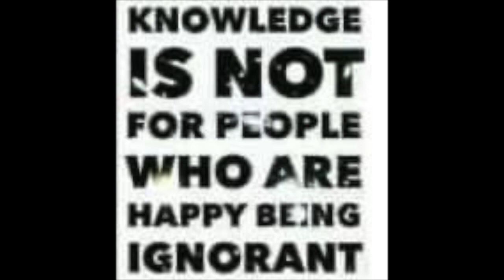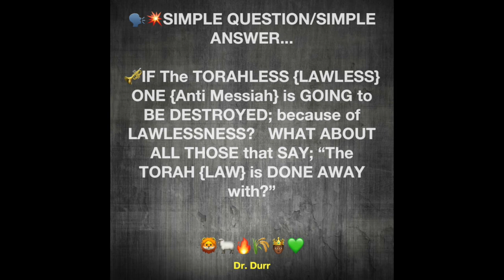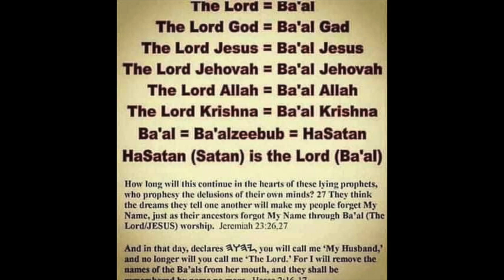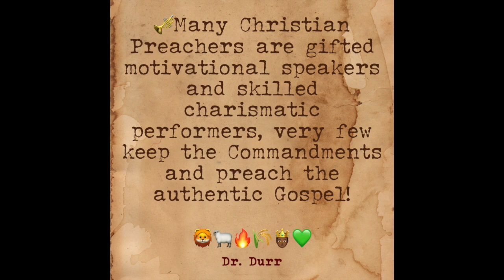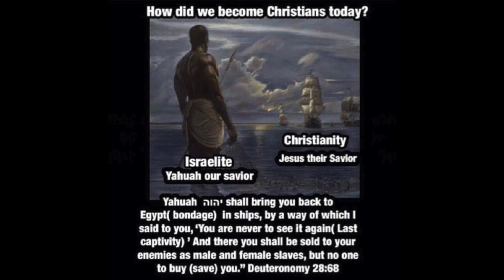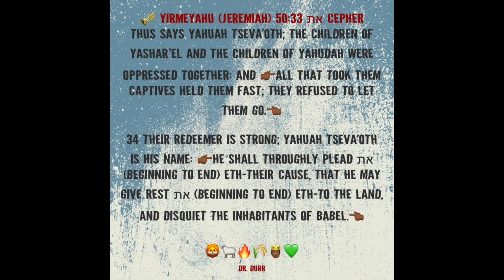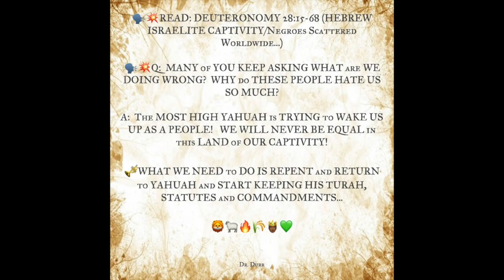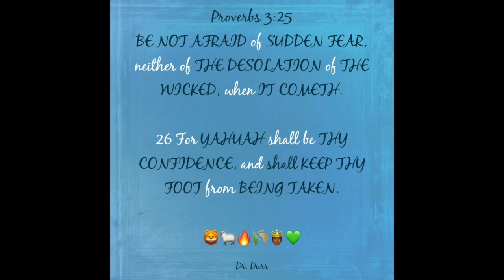WUPY-A STRONG DELUSION 2021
This video is about A STRONG DELUSION 2021